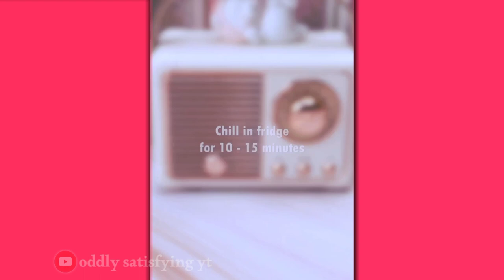Mixing "Glitter.+" Makeup Eyeshadow, Lipstick, Glitter Into Slime! Satisfying Slime ASMR Videos #21